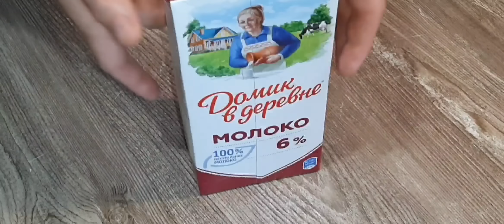Uy Sharoitida Oddiy Sutdan Muzqaymoq Tayyorlash/ Домашние мороженое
Oddiy kamxarj va

 MASALLIQLAR
Yog'li sut 900ml
Shakar 200г
saryog' 70g
Vanillin 0,5 choy qoshiq
Kukuruzniy kraxmal 1,5 choy qoshiq

ИНГРЕДИЕНТЫ
Жирное молоко 900мл
Сахар 200г
сливочное масло 70г
Ванилин-0,5
Кукурузный крахмал 1,5ч.л